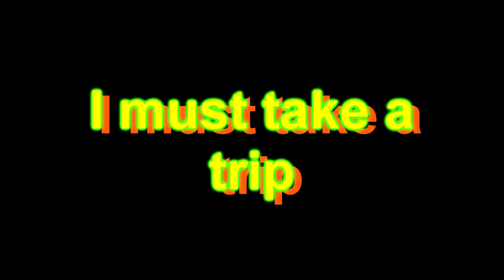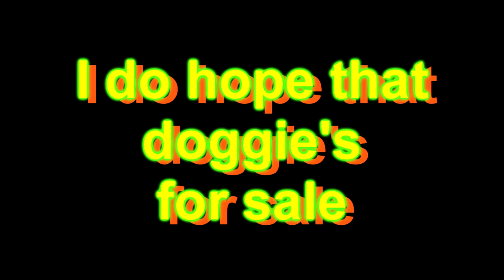DOGGIE IN THE WINDOW[LYRICS]-PETER BROGGS